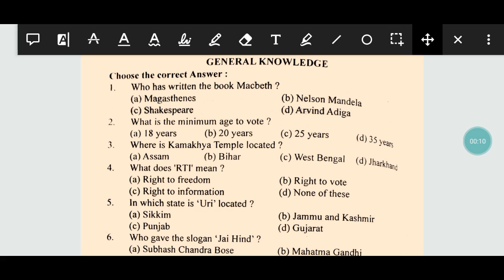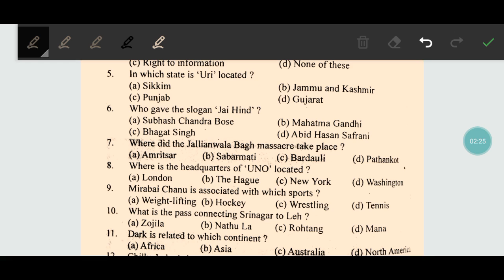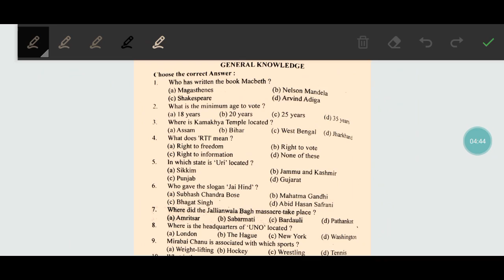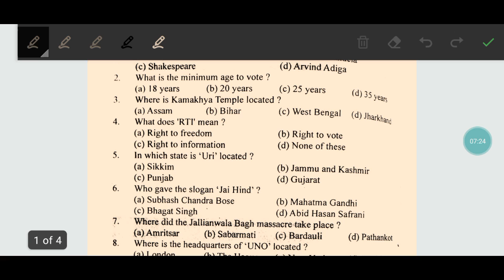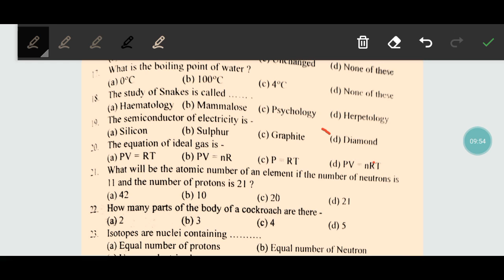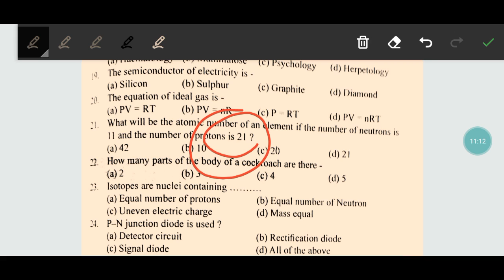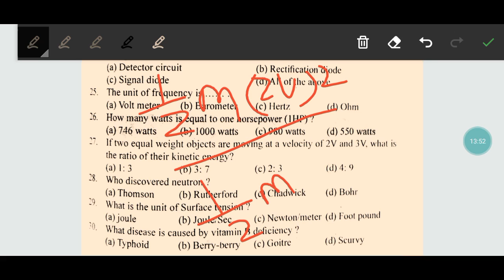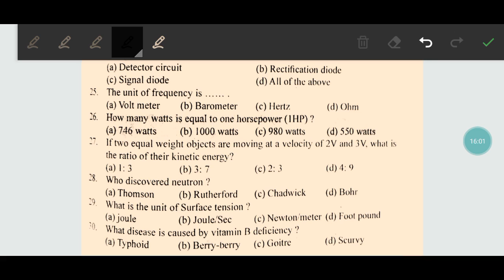CUTTACK//// GOPALPUR ARO//GK-SCIENCE